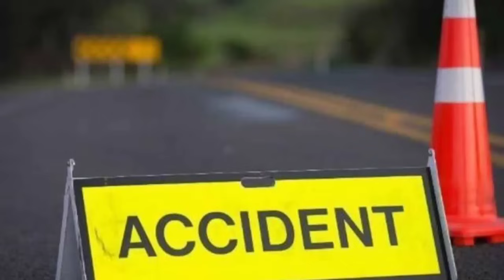21 Sept 2023|Miani D Shira Sorkario Sing•doa|Mukul Sangma U•isretenga Ine Conrad Sangma Matnangata..